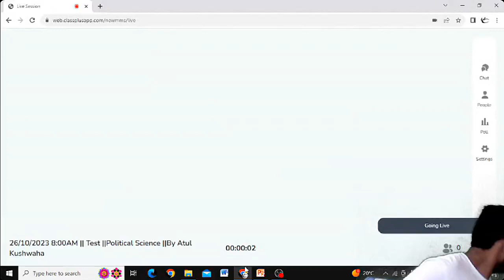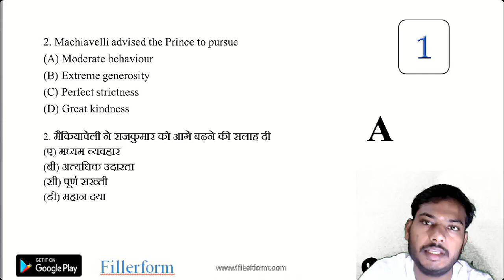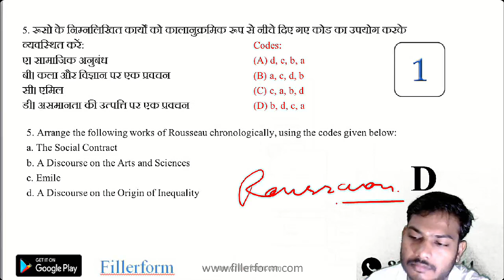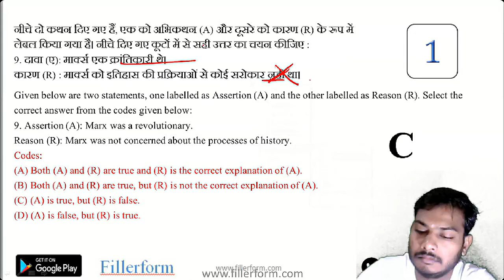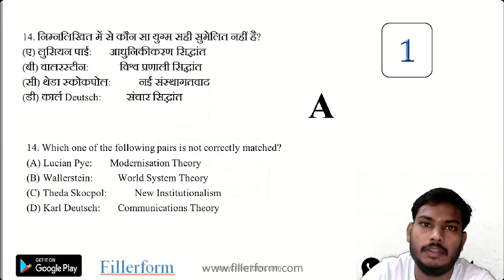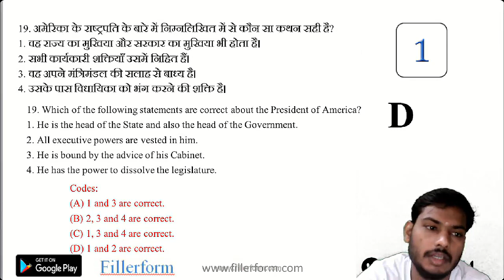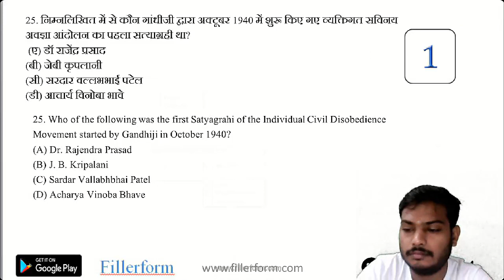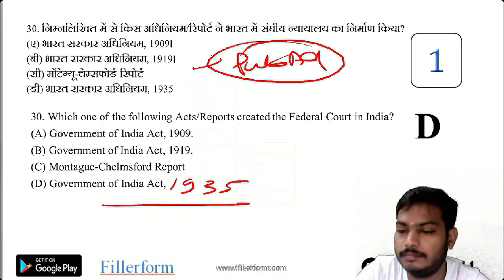26 Oct test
UGC NET Political Science tips and tricks in 2023

best book for ugc net commerce
best book for net exam
best book for csir net mathematics
best book for net jrf paper